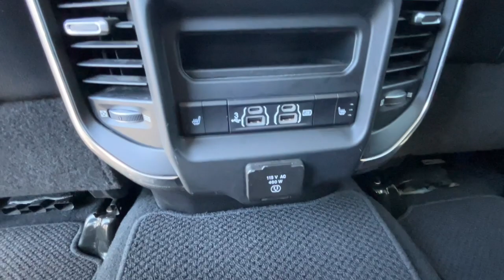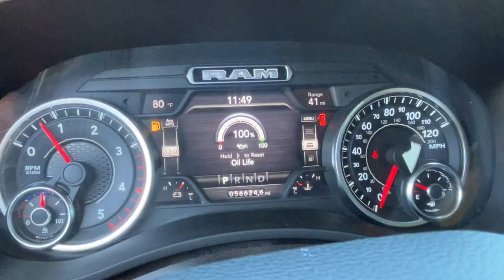2019 Ram 2500 Laramie Carson City, Reno, Northern Nevada, Dayton, Lake Tahoe NV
Pre-Owned 2019 Ram 2500 Laramie available at Carson City Toyota located in 2590 S Carson St, Carson City, NV, 89701. Servicing the Carson City, Reno, Northern Nevada, Dayton, Lake Tahoe area.

You'll have love at first sight with the   2019  Ram 2500.  Take the big jobs in stride in the Ram 2500. Its blend of heavy-duty capability, passenger comfort, and connected technology will see you through. These are just some of the great options this vehicle comes with: Heated Steering Wheel
, Apple Carplay®/Android Auto®, Touchscreen Infotainment System, Proximity Key Entry, Keyless Entry, Heated Driver Seat, Remote Engine Start, Keyless Start, Satellite Radio, Back-Up Camera. Comfortable and convenient on the inside. Tough as nails on the outside. The Ram 2500.